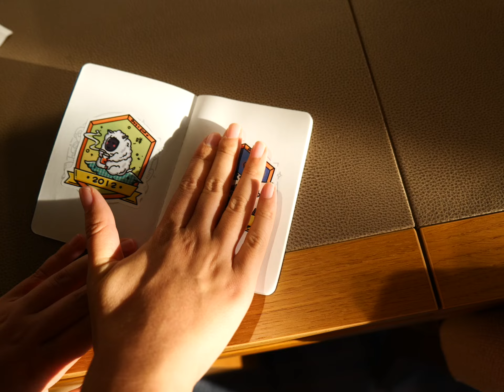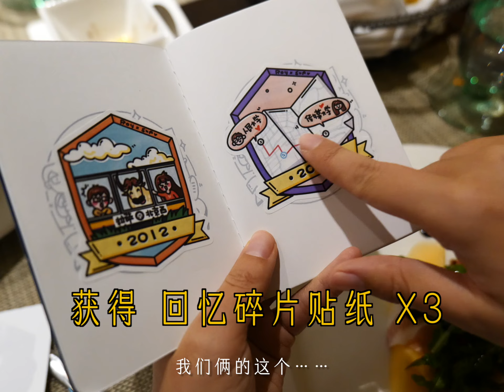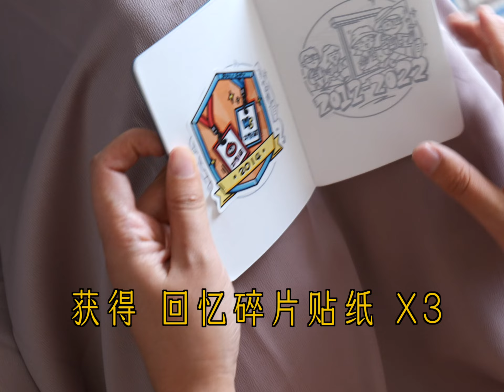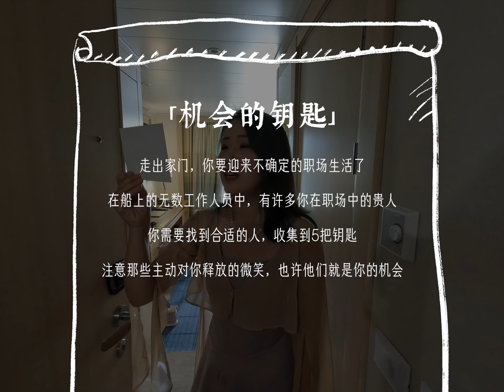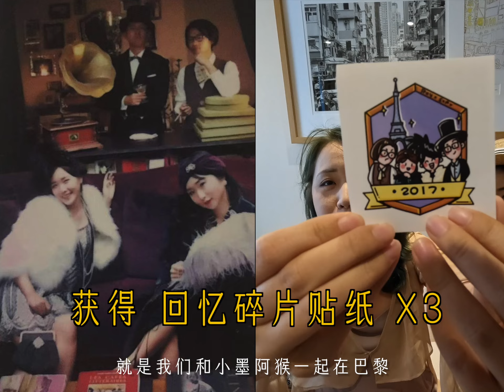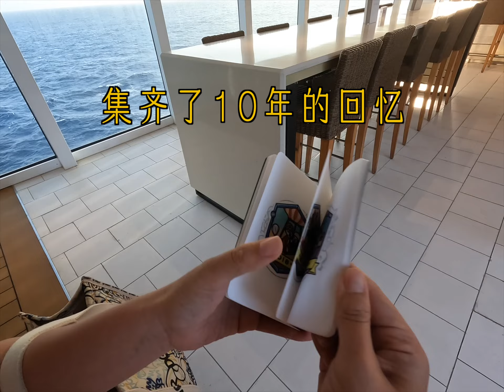恋爱十年，在海上游轮求婚，他却哭得比我还惨……恋爱 求婚紀錄 【Roy和Sue】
恋爱10年，我在海上被求婚了！

让整艘游轮成为“游乐场”。
把6个好朋友“大变活人”到船上。
在夕阳和星空下，唱一首写给我的歌。

双手更加紧握，这一天，就是我们人生中新的纪念日。

深度了解更多有趣的旅行体验与文化！